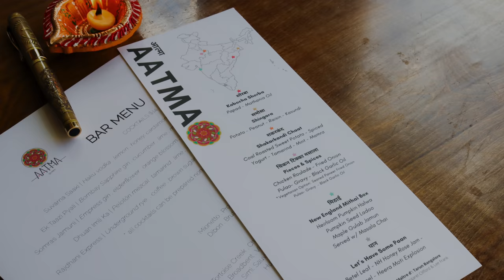I fell in LOVE with INDIAN FOOD | CHEF KEITH SARASIN's story from western chef to meeting his mentor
I dipped a charred piece of bread into a rich gravy that soaked each crumb like a sponge. I raised it to my mouth and closed my eyes, and that is where my journey began.

I am a western chef. I grew up in a small city in New Hampshire in the United States where one wasn’t exposed to Indian food. Growing up in kitchens, I learned how to cook from many amazing western chefs. Each chef would impart the knowledge passed down to them by their mentors. It wasn’t until much later in life that I would try my first bite of Indian food. From the moment my mouth tasted the tangy and spicy gravy of chicken vindaloo, I became transformed. I wanted to know why the west didn’t embrace Indian food the way many other parts of the world did.

I cannot think of a cuisine that represents its country better than Indian food. It’s a passionate dance of fire, ever-changing and evolving with each bite. From spicy and sweet to sour and salty, Indian food, much like the country, is bold and full of life — its intensity amplifying as its unapologetic flavors barrage your sensations. To master the cuisine would take lifetimes but to fall in love with it, takes only one bite.

Since I began my journey with Indian food years ago, I knew that this cuisine was different. To define Indian food is like trying to define life, it changes based on the journey. From the rich curries of the north to the dosa, idli, and spices of the south, Indian food cannot be defined, it can only be experienced.

It all began in a small grocery store in the U.S. A friend of mine needed to buy some spices, so he dragged me along. The store was located in a small strip mall in my town, surrounded by independent restaurants serving various cuisines.

I walked into the dukaan (shop) on a cold fall day. The door opened and a wave of scents hit my nose. Spices lingered in the cool autumn air as I closed the door to a new world that awaited me. The smell of incense and toasted jeera (cumin) was intoxicating and a smile crept over my face as I walked down the aisles.

At the back of the store stood a short lady dressed in a kitchen apron chopping sabji (vegetables). My friend approached her and conversed in Hindi, as I gazed around in wonderment at the number of items in her store. From snacks like chivda to sweets like kaju pista rolls and gulab jamun, a world of possibilities was opening up to me.

The short lady in the apron must have seen me in this trance-like state because she smiled and said, “want to try something?” Not wanting to be disrespectful, I agreed. She went to the back of the kitchen, put some sabji in a small container, and handed me a plastic spoon.

“What is your name?” The short apron-clad woman said.
“My name is Keith.” I said.
“I am Indira, welcome.” She said.
This began a friendship that would change my life and help me discover my passion for Indian food and culture. Over the coming years, Indira would share her journey with me as we cooked together and became friends.

2) Love Cooking & Wanna Be A Chef?

 Don't forget to check the rest of my videos on my channel!

About Me:

Chef Keith’s exciting take on Indian cuisine uses his passion for the spices and flavors of the Indian subcontinent with fresh, seasonal ingredients from New England farms to create a dining experience like no other.

Years ago, he dipped a charred piece of bread into a rich gravy that soaked each crumb like a sponge. He raised it to his mouth and closed his eyes, and that is where his journey began.

Chef Keith is a three-time author, restauranteur, and public speaker who grew up in a small city in New Hampshire in the United States. Growing up in kitchens, he learned how to cook from many amazing western chefs. Each chef would impart the knowledge passed down to them by their mentors.  It wasn’t until much later in life that he would try his first bite of Indian food. He began learning under an Indian home cook and went on to study with food archeologists and historians from across India.

Keith is the co-host of the More Than Masala Podcast as well as the chef-owner of Aatma Restaurant & The Farmers Dinner. He is also the author of 4 best-selling cookbooks.